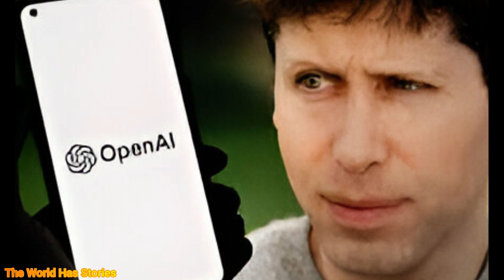Latest News | OpenAI employees threaten to quit en masse after former CEO Sam Altman joins Microsoft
Today's latest news info, both events, accidents, crime, law, unique news, politics, and American and international special coverage.

latest news article
latest news international
The World Has Stories